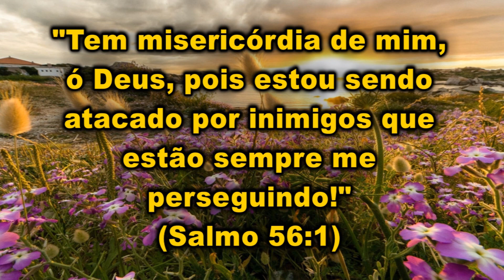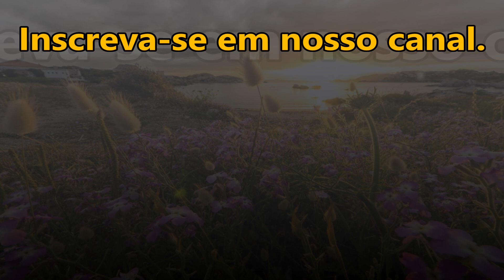PALAVRA DE PODER ATACADO POR INIMIGOS